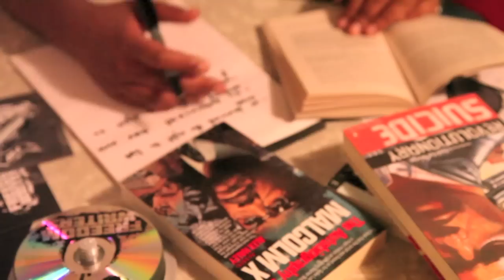FREEDOM WRITERS - "THE REVOLUTION WILL NOT BE TELEVISED".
On Friday May 27th 2011 the world lost one of the most critical, significant voices in recent history. Gill Scott Heron was not only a poet, musician and cultural pioneer, but he was an artistic freedom fighter and aspiring revolutionary. His words were the soundtrack of the push for transformative change and African liberation. The sound of his voice will forever stir up imagery within us of the active resistance and self- determination synonymous with the Liberation movement of the 60's and 70's.

In this Gil Scott Heron tribute, appropriately titled 'The Revolution will not be Televised', Freedom Writers Frankie Payne and Tona offer lyrical wisdom, flow and timing placed in between excerpts from Gil Scott Heron's classic original version. The track is produced and Big Sproxx who also directed the video.

Our hearts and minds go out to the family and friends of our fallen hero, as we wish them peace while they mourn his passing. His epic impact on life and culture will not be forgotten.

Links